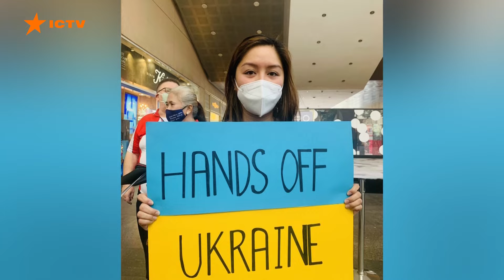ПОДОЛАВ 14 ТИС. КМ, щоб СТАТИ НА ЗАХИСТ України ⚡️ Історія бійця на позивний Філіппінець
Ярослав міг залишатися за кордоном за десятки тисяч кілометрів від війни, поруч з дружиною та маленьким сином. Але не зміг, у лютому 22-ого приїхав захищати свій дім, свою країну. І вже понад 2 роки не бачив родину. Історія про бійця з позивним Філіппінець, та як його родичі з острівної країни підтримують ЗСУ.

Авторка відео: журналістка програми Факти ICTV Наталя Кулик ексклюзивно для телемарафону Єдині новини.